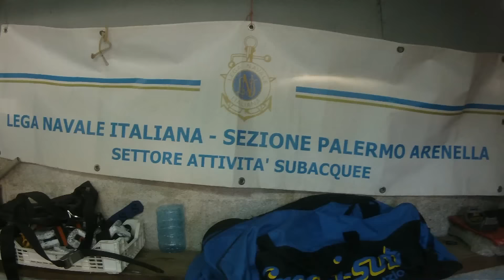immersione di fine corso Gruppo Sub Lega Navale Italiana Sez. PA/Arenella.HD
immersione di fine corso open water IDEA-Europe al relitto dell'Arenella (PA) HD